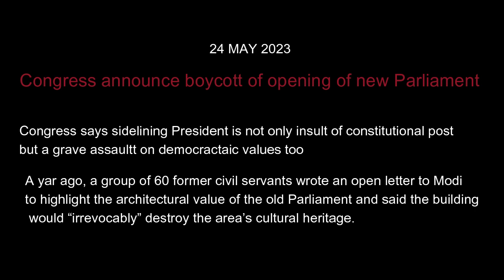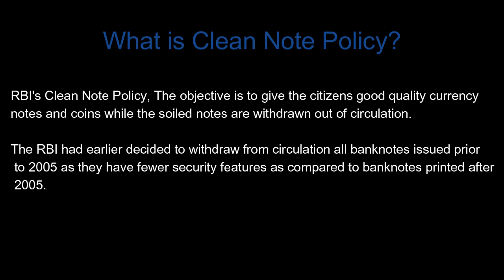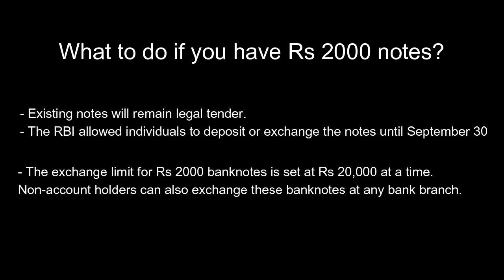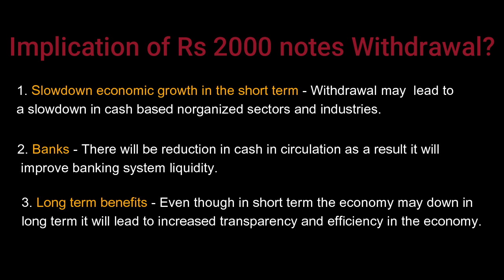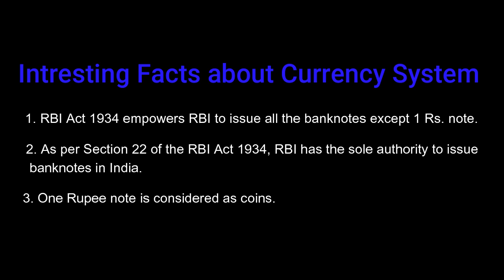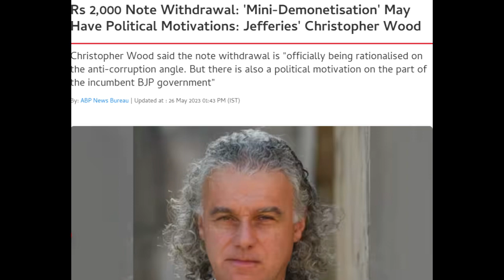RS 2000 Notes Banned I Big Announcement: RBI I Sawal Aur Samvaad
In this video, we  discuss sudden decision taken by the Reserve Bank of India (RBI) to withdraw ₹2000 notes from circulation as legal tender.
Although Existing notes will continue to be legal tender. The Rs 2000 note was introduced in November 2016, primarily with the objective of meeting the currency shortage of the economy. Once notes of other denominations were available in adequate quantities, the printing of those Rs2000 notes was stopped. To give time to banks to prepare, Central Bank has asked people to approach branches or ROs of RBI from May 23 to exchange their notes till Sept 30.
Chapter
00:00 Intro
00:17 Parliament Boycott
01:10 Rs2000 Withdrawal
02:11 Why RBI withdrew
03:07 Impact on Indian Economy